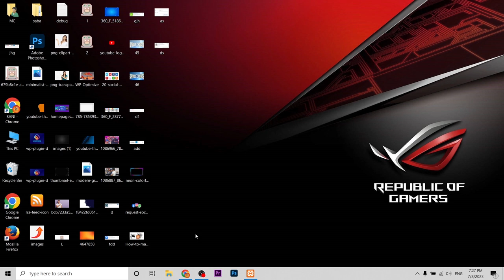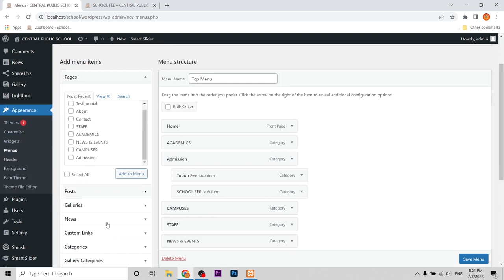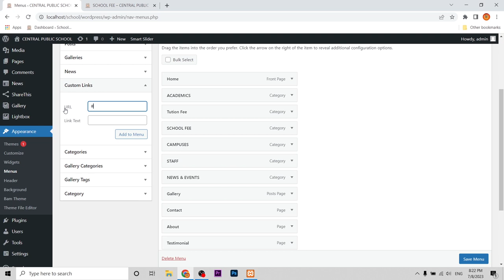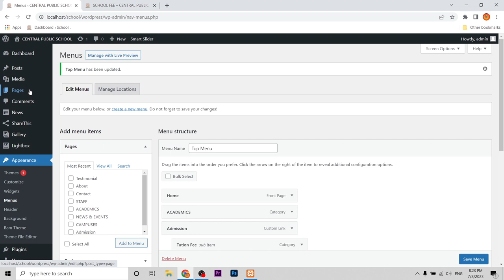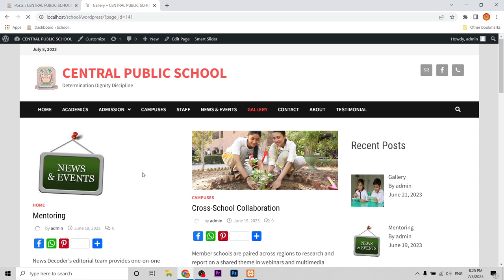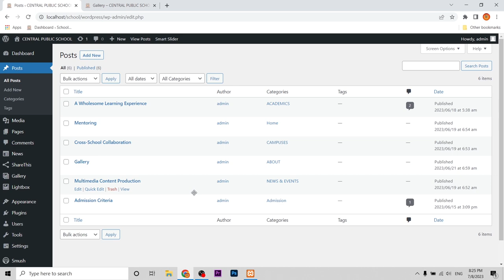How to Display Custom Post Type in Wordpress | How to Create Custom Menu Link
how to create a menu in wordpress
how to create custom menu in wordpress
how to add custom menu link in wordpress
how to create custom menu link
wordpress menu
custom menu link in wordpress
how to add wordpress menu link
how to create custom link menu in wordpress
custom post type in wordpress
wordpress custom post types
how to display custom post type in wordpress
wordpress,advanced custom fields wordpress
wordpress custom post types and taxonomies
how to create custom post types in wordpress
wordpress custom post type
custom post types
wordpress custom post type plugin
wordpress custom post type template
wordpress tutorial
how to display custom post type in frontend wordpress